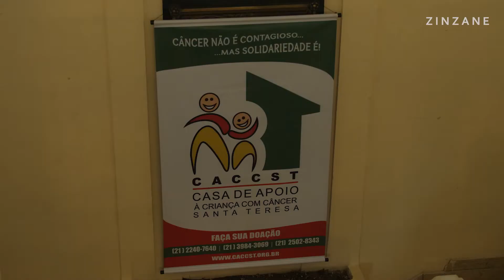Desfile Evento CACCST I ZINZANE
Dia 23 de novembro aconteceu o evento beneficente idealizado pela Casa de apoio à Crianças com Câncer que apoia mais de 70 famílias que passam por esse momento de luta.

Todo o evento contou com doações de diversos parceiros da Instituição em prol a luta contra o Câncer.